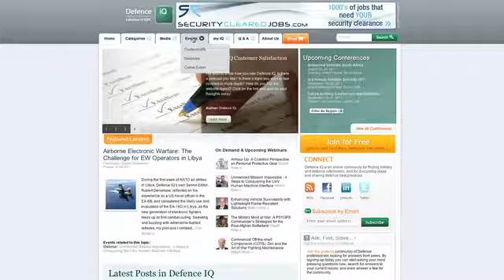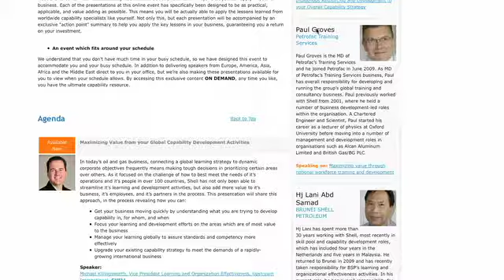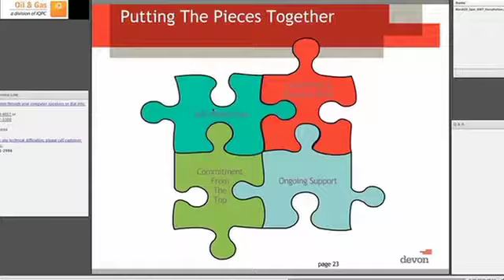Expand your brand online with PEX Network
Online events are a great way of breathing life into your branding.  By partnering with PEX you can enhance your brand identity and establish yourself as a thought leader in your industry.